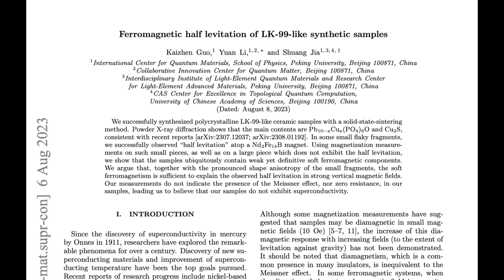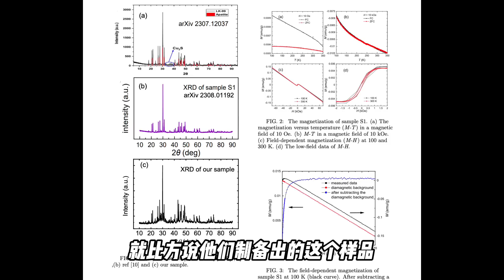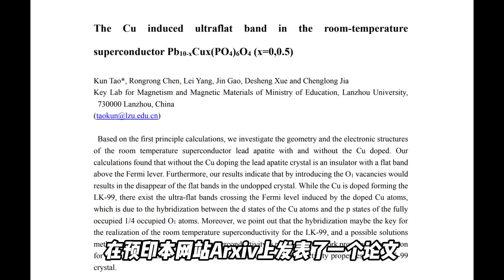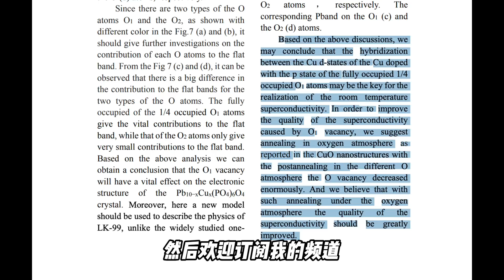🔴重磅！！「室温超导」LK-99抗磁性获美国实验室验证，还有北京大学和兰州大学的最新论文分析 Room-temperature superconductor korean